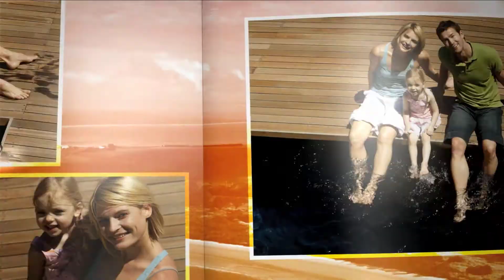Cewe Fotoksiążka - spot TV